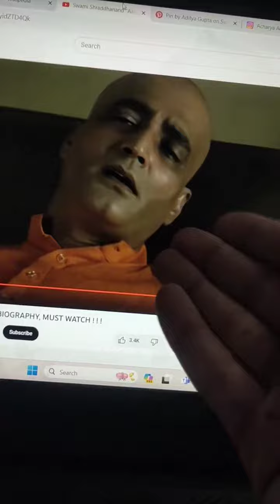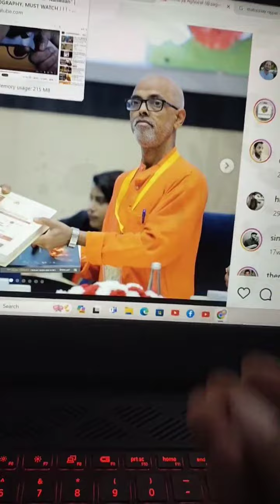support Acharya Agnivart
Keep supports On acharya Agnirart